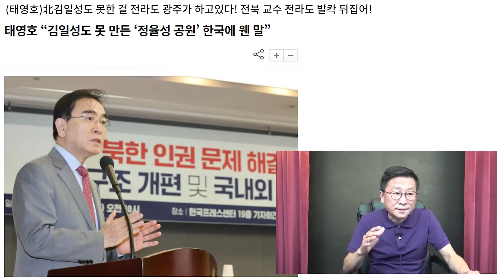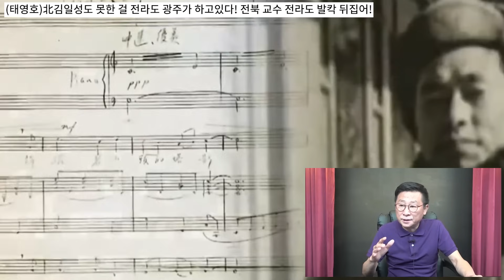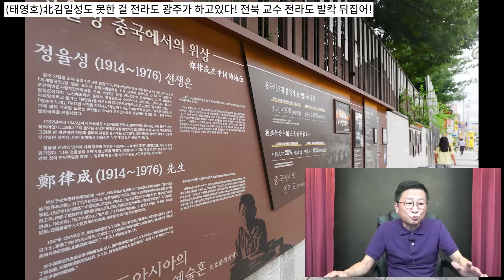북한 김일성도 못한 이것! 전라도에서 터졌다!